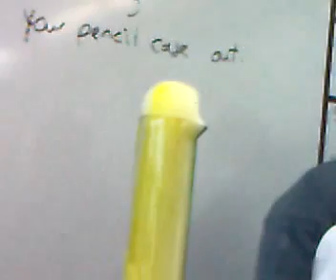Cool science experiment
Did this experiment in science at  school. It looks pretty cool! This was filmed at Riccarton High School in Christchurch New Zealand. Done with detergent and potassium iodide added to hydrogen peroxide.

NOW WITH A SLICK NEW SOUNDTRACK